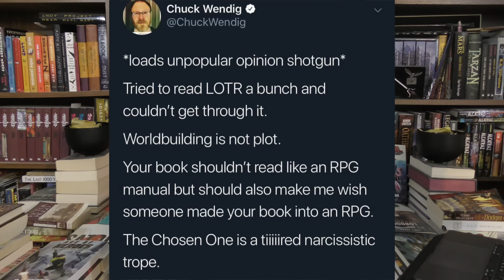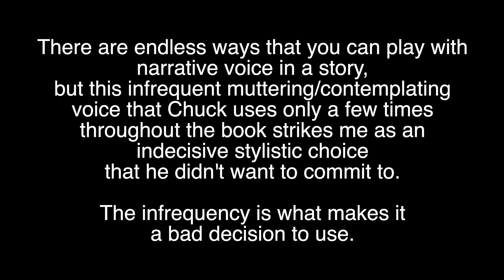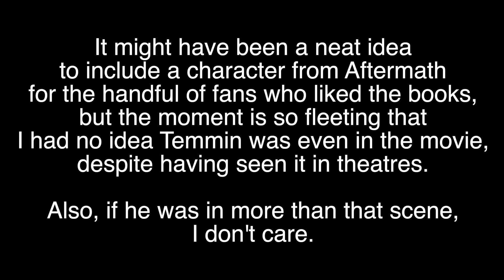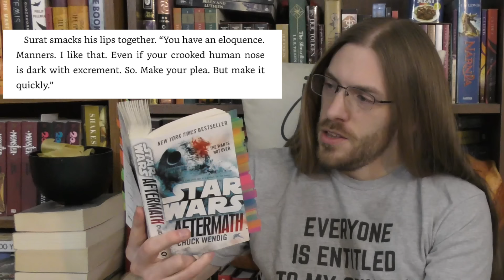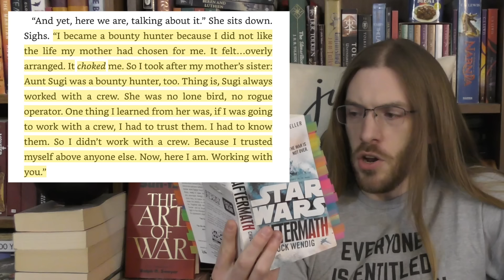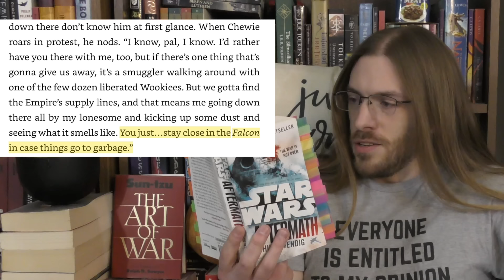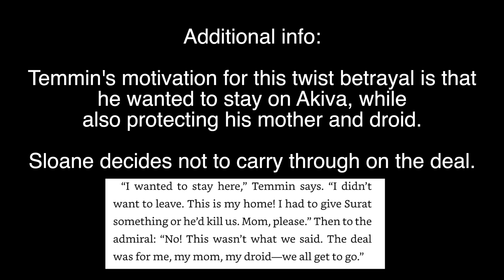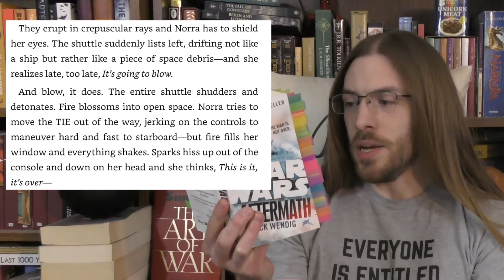The Abysmal Aftermath Atrocity | A Book Review of Star Wars: Aftermath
I saw potential in Modelland.
I saw potential in Trigger Warning.
I saw potential in Empress Theresa.
I don’t see any potential in Aftermath.